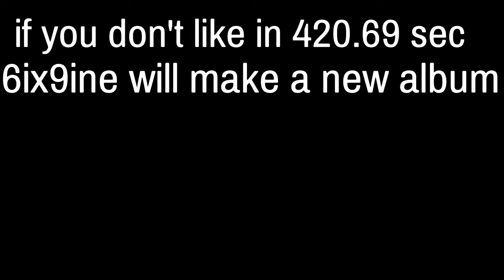Funny moment's with the boi's part 2